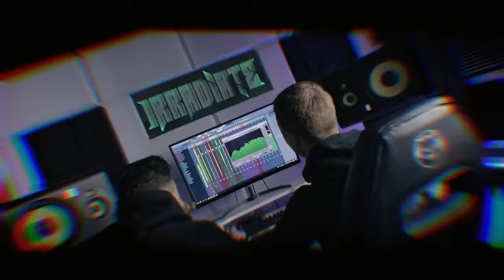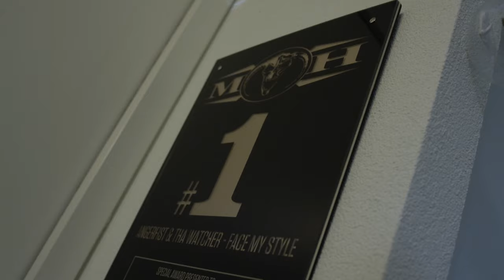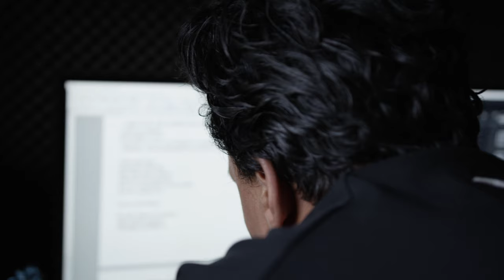IRRADIATE 'LEGACY OF BLOOD' ALBUM VLOG 3: THA WATCHER & HARDSTYLE PIANIST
Welcome guys!

In honour of the new Irradiate album 'Legacy of Blood' we created a special vlog series where we will tell you all about the album, music and you will meet some of the other artist who feature on the album.

In the third vlog we will tell you all about the tracks 'Legacy of Blood' and 'Forever Young'.
Also we will talk with @ThaWatcher  about the creation of the album title track; 'Legacy of Blood' and about his carreer and future plans.
Finally, @hardstylepianist549  will tell you all about our hit collaboration 'Rebel Heart' and about his upcoming follow up;  'Forever Young' . He will also tell about his connection with Irradiate and his future plans.

'Forever Young' will be released on @mastersofhardcore at 29/06/22 on all portals!

Video by: De Winter Videoproducties

Automatic translation should be available!

00:00 intro
01:00 Interview Tha Watcher
07:45 On our way to Hardstyle Pianist
10:55 Interview Hardstyle Pianist
15:40 Studio track breakdown Forever Young